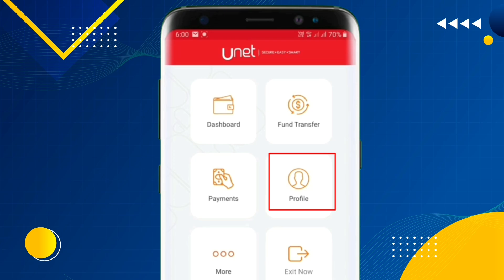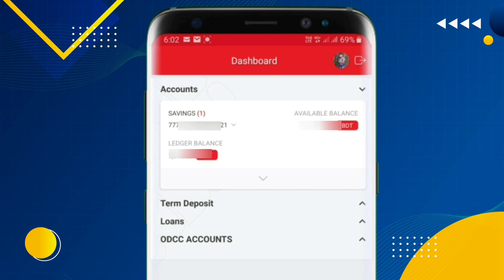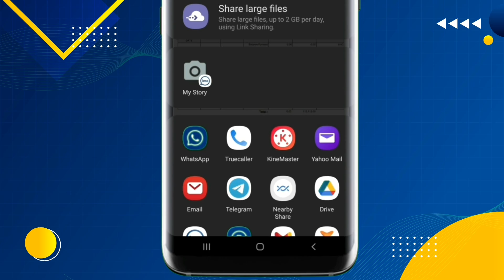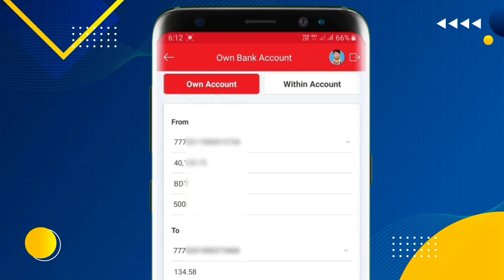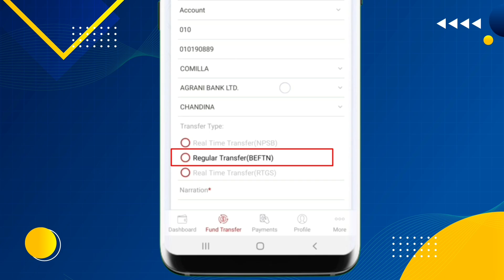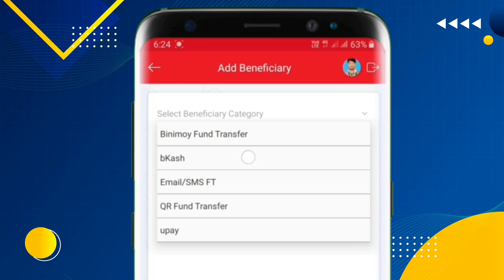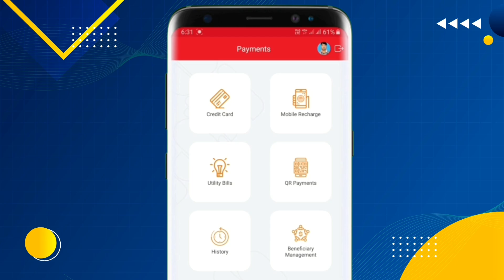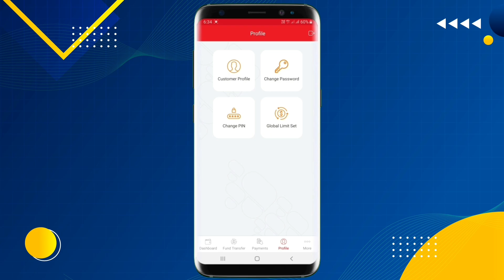UCB ব্যাংকের Unet ইন্টারনেট ব্যাংকিং App কিভাবে ব্যবহার করবেন? A to Z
UCB ব্যাংকের Unet ইন্টারনেট ব্যাংকিং App কিভাবে ব্যবহার করবেন? A to Z | Unet Internet Banking

I am going to present in this particular video About How to use Unet internet banking in UCB Bank a to z, a United commercial bank is one of the most trustable bank ever seen, শুদ্ধাচার ন্যায়ের পথে নির্ভীক, এক পথে এক সাথে সবার জন্য ব্যাংকিং, ইউনাইটেড কমার্শিয়াল ব্যাংকের ইন্টারনেট ব্যাংকিং দ্বারা আপনি সহজেই করতে পারবেন mobile recharge, bill, bkash, pay, fund transfer through NPSB, RTGS, BEFTN, and online banking, etc. if you like to learn more about United commercial bank just follow me and watch the full video to learn how to use unet app.

      Best Regard,
      Maksud Alam
♥ Change Together!!

⛔ Please!! Do not Download and Copy any content from this particular channel. It's a Cyber Crime. All videos on this particular channel are Copyrighted by Maksudq8 Founder of this Channel.